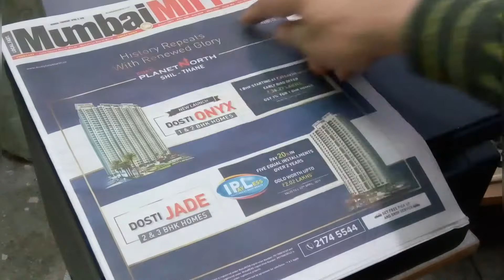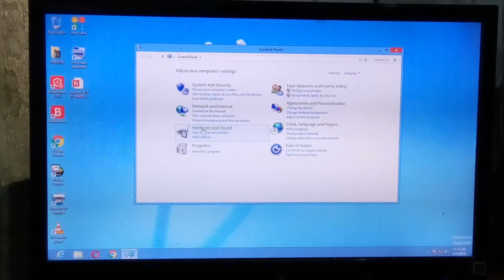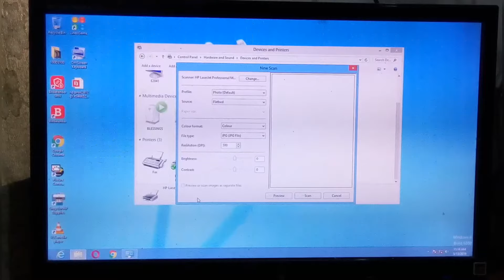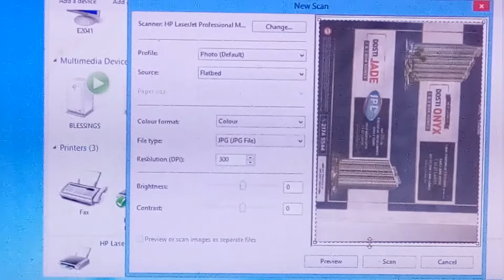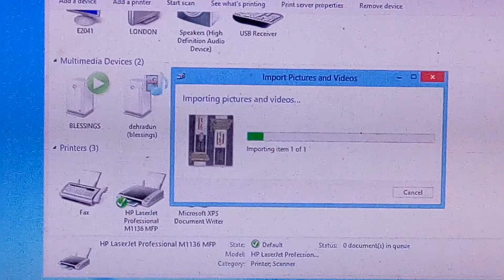How to Scan from HP 1136 MFP step by step video.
How to scan from HP 1136MFP?All this and many more questions will get answers in this video.